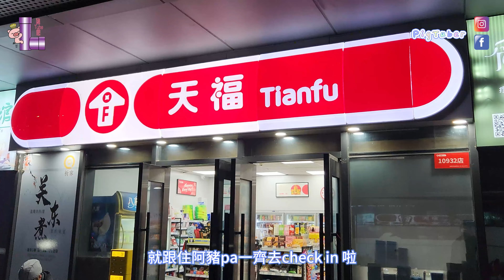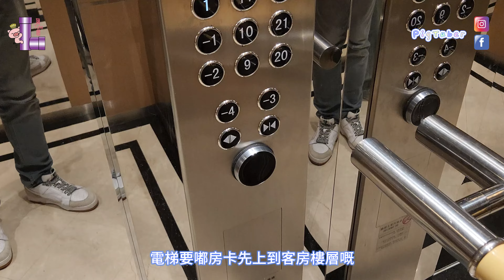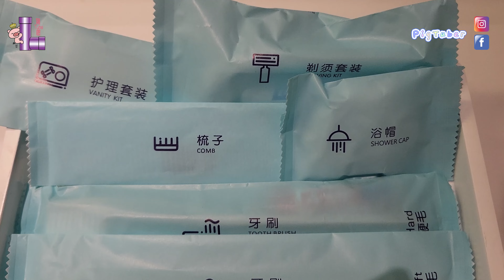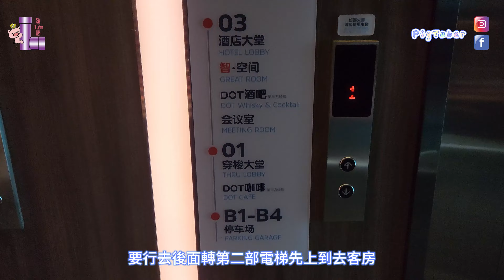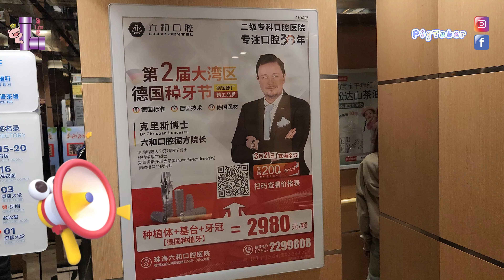珠海 旅遊🎒珠海 酒店🏨珠海 拱北口岸🛣️珠海 拱北智選假日酒店💒位置便利💯勁多嘢食😋 鄰近夏灣夜市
大家好😺
今集同大家去到珠海拱北口岸附近🌇
住一間國際品牌酒店🏰
『智選假日酒店』💞
呢間酒店地理位置非常方便👍
酒店附近有勁多嘢食😋
行去夏灣夜市都只係10分鐘🚶
性價比都唔錯架💰
想知呢間酒店到底掂唔掂🤔
就記得睇喇👀

珠海拱北智選假日酒店
地址：拱北僑光路226號三樓, 香洲區, 珠海

識飲識食嘆世界
開箱揭秘齊分享
多謝支持~豬Tube爬

珠海遊
珠海旅遊｜珠海酒店開箱｜珠海 拱北口岸｜珠海 拱北智選假日酒店｜位置便利｜勁多嘢食｜ 鄰近夏灣夜市

[珠海] 珠海 旅遊🎒珠海 酒店💒珠海 橫琴🦪珠海 橫琴 酒店推介👍橫琴 勁抵住經濟型酒店💯珠海 橫琴 乾元酒店

[珠海 旅遊] 珠海 酒店🏰cp值 極高💯5星級 酒店💒5星級 酒店自助早餐🍨| 長隆 酒店🎪橫琴灣 酒店🐬必住 首選👍長隆 橫琴灣 酒店

珠海 旅遊🧳珠海 長隆🎠長隆海洋王國🐳5萬人跨年 倒數🎉超大 水族館🐬珠海 好去處

珠海 酒店🎪珠海 橫琴🐳珠海 長隆🎠珠海 長隆 飛船酒店🛸唔只有得住🤡仲係有得玩嘅親子酒店

珠海 旅遊🎪珠海 長隆🐳珠海 橫琴長隆🐬長隆宇宙飛船🚀全球最大室內樂園💯世界之最

珠海2日1夜|珠海橫琴創新方|Pokiddo口袋屋蹦床公園|大人細路一齊跳

珠海2日1夜｜珠海橫琴創新方｜獅門娛樂天地｜橫琴國家地理探險家中心｜沉浸式玩樂｜親子活動必去景點

珠海2日1夜|珠海橫琴凱悅酒店|性價比極高|早餐豐富到好似晚餐咁(更新版)

深圳遊
[深圳] 深圳 旅遊🎒深圳 南山區⛰️深圳 按摩店😻深圳 海岸城👜深圳 spa 天花板🎉深圳 海岸城 COMFY舒悅。療愈Spa💞真人 實測👀 5星級 享受💯

[深圳] 深圳 遊🧳深圳 美食攻略😋深圳 南山區🏰深圳 火鍋🍲深圳 齊秋水雞煲🐔深圳 oasis coffee

[深圳] 深圳一日遊✨深圳南山區😸深圳 美食推介😋深圳火鍋🍲深圳 渝拆·火鍋🌶️深圳南頭古城

[深圳] 深圳 酒店💒深圳 酒店開箱🎁深圳 甘坑古鎮 鳳凰客家酒店🏚️深圳 必住💯深圳 旅遊🎒不一樣的住宿 體驗

［深圳］深圳 必去💯深圳 景點🌃深圳 甘坑古鎮🏚️深圳 打卡📸深圳 好去處💕深圳 二十四史書院

[深圳] 美食攻略😋深圳 萬象天地 熊貓燙火鍋🐼深圳 壹方城 桂滿瀧🐉深圳 海岸城 點都德🥟深圳 萬象天地13DE MARZO🐻深圳華強北 鮮潭🐟

深圳 旅遊攻略✨深圳按摩🤩深圳 性價比極高🎊spa推介『空栖』🎉深圳室內動物園『Lollypet』

深圳 景點｜歡樂海岸｜歡樂港灣｜一次食、買、玩晒深圳華僑城集團兩大商場｜到底邊個好玩啲？

深圳|真人實測深圳整牙過程|深圳整牙邊間好?|全程直擊深圳洗牙過程|香港連鎖Be@me深圳自有光牙科口腔診所|深圳洗牙|免費牙齒掃描|性價比高|地理位置勁方便

深圳旅遊景點2023|深圳野生動物園|抵玩到唔去唔得|大人細路都玩到唔捨得走

深圳美食|金鴨季果木烤片皮鴨|百年果林椰子雞火鍋|隱世Cafe手沖咖啡The Flowers Coffee|陝西美食面巷

廣州遊
[廣州] 廣州 自由行🧳廣州 酒店🏠廣州 旅遊🚄廣州 美食😋廣州 番禺❣️廣州 花花世界創業園💕

[廣州 自由行] 廣州 長隆🎪廣州 長隆野生動物世界🦓高空零死角睇動物🚠白虎跳水表演🐱萌爆熊貓村🐼親子必去🎉

廣州酒店 美食推介😍廣州 長隆酒店🎪邊睇動物邊用餐🐯廣州 美食😋大鴿飯 廣州🐤一流嘅用餐體驗

廣州旅遊2023🚆廣州長隆萬聖節🎢萬聖節必去🎃廣州長隆歡樂玩聖節👻詳盡攻略

廣州 旅遊🎉廣州 番禺 長隆歡樂世界🎡一個樂園有5款過山車🎢過山車迷必去嘅歡樂世界🤩

澳門旅遊|新濠影滙水上樂園|親子消暑好去處|夏日必去水上樂園深度攻略|免費交通及裝備分享

澳門酒店|開箱全球首間LINE FRIENDS 主題酒店|附交通攻略|葡京人LINE FRIENDS PRESENTS CASA DE AMIGO

澳門遊2日1夜|船票及輕軌攻略|TeamLab沉浸式視覺衝擊|兩大葡撻邊間好啲|人日花火大會澳門遊2日1夜|船票及輕軌攻略|TeamLab沉浸式視覺衝擊|兩大葡撻邊間好啲|人日花火大會